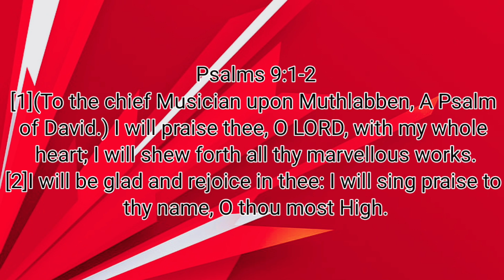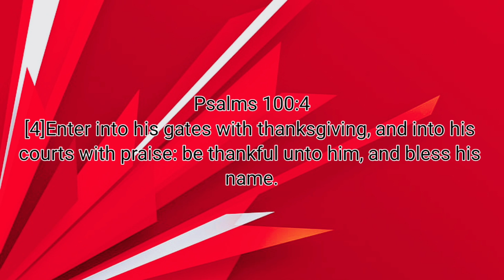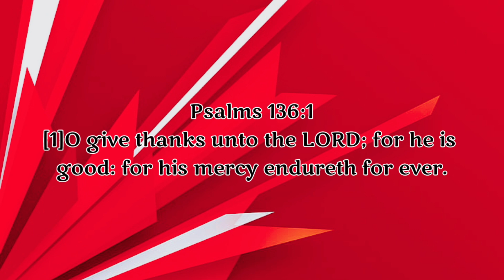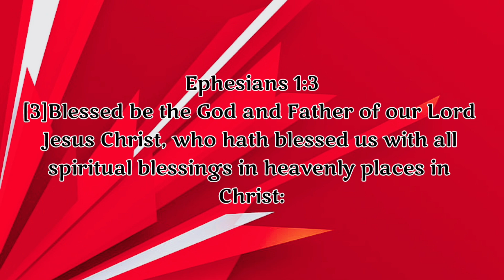December 24, 2022